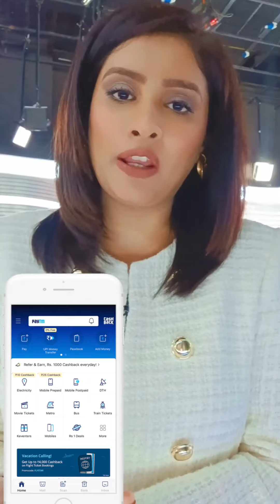अब आप अपने मोबाइल की मदद से भी ATM से पैसे निकाल सकते हैं